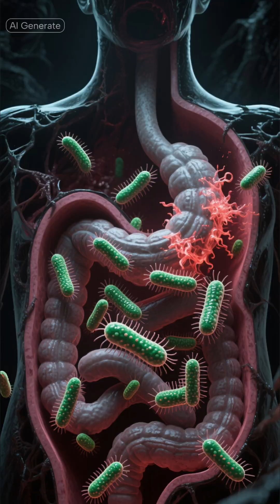This Bacteria Lives in Raw Seafood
This bacteria lives in raw seafood and can cause severe stomach pain, vomiting, diarrhea, and dehydration. Vibrio parahaemolyticus is a dangerous seafood-borne bacteria often mistaken for food poisoning, but in severe cases it can lead to bloodstream infection and emergency hospitalization. Real infection cases explained.